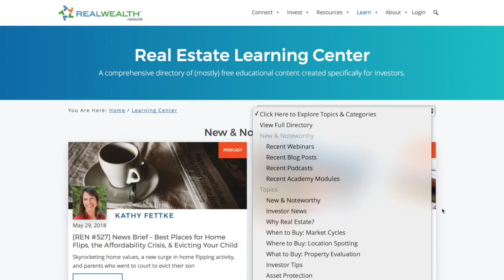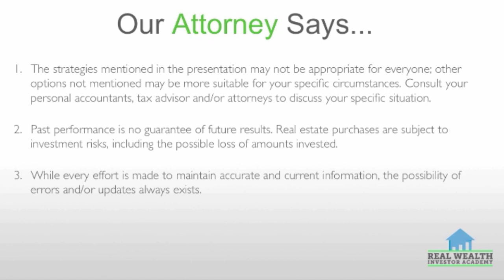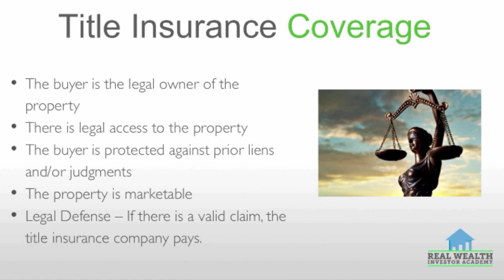What is Title Insurance and Do I Need it?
In this video, we answer the question “What is Title Insurance?” Our expert defines title insurance and explains what it covers.